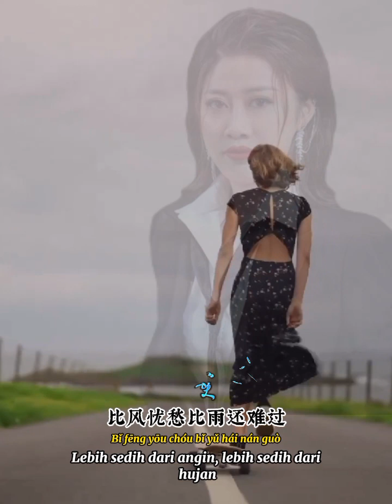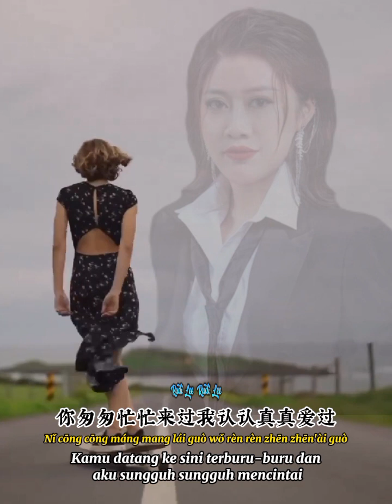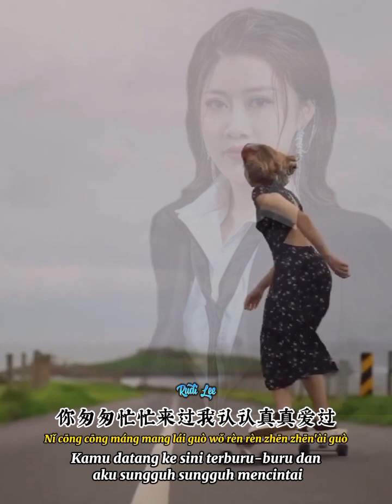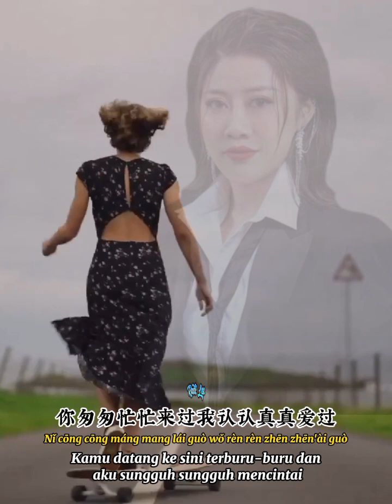我认真爱过 📀 卢喃[ Wo Ren Zhen Ai Guo ] Lu Nan- Aku Telah Mencintai Dengan Sungguh Sungguh -